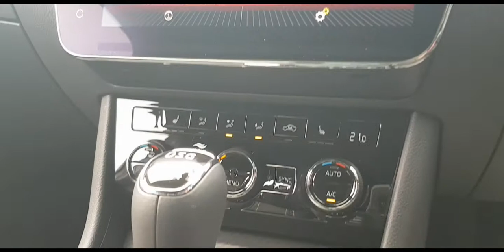ŠKODA Superb SportLine Estate 4X4 - FL70 VYE